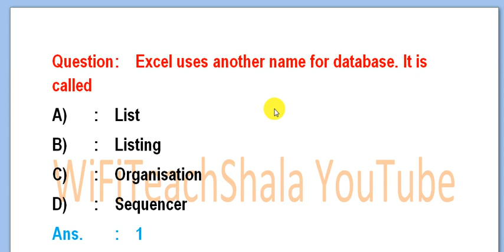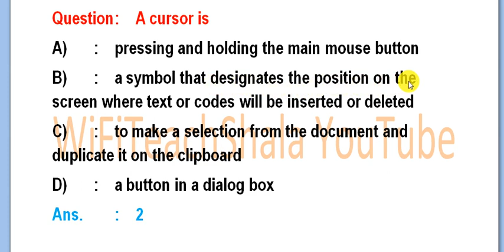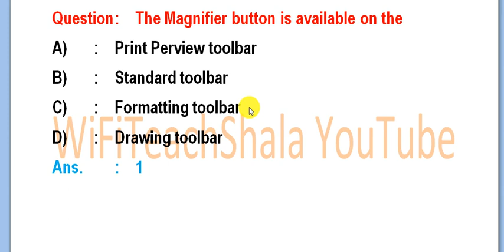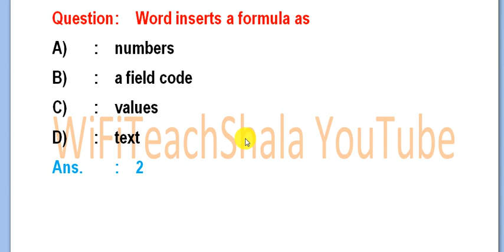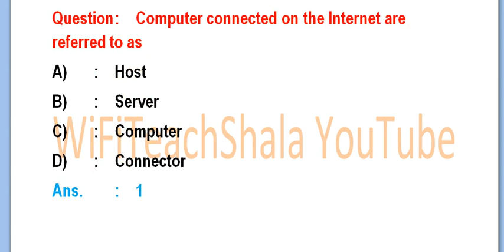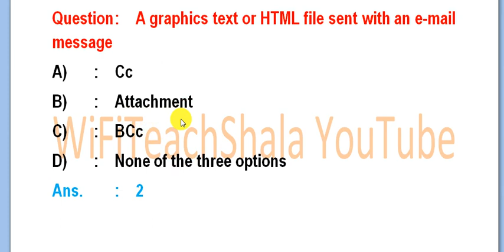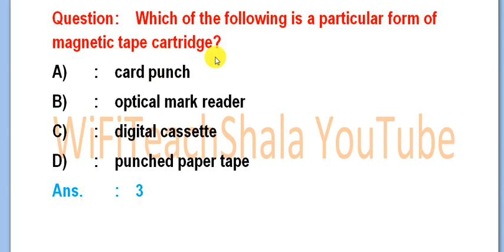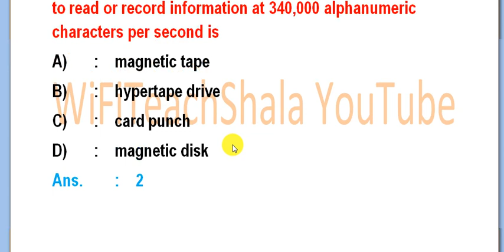Hartron Data Entry Operator Gas Questions, hartron DEO Important question, hartron question Part-2